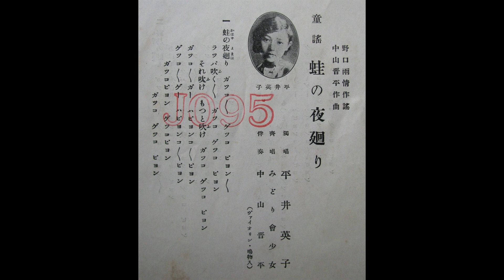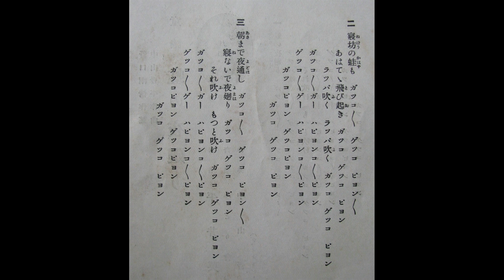平井英子 - 蛙の夜回り (1929)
平井英子 (1918 -  )
野口雨情 作詞、中山晋平 作曲・ピアノ伴奏
78rpm / Victor - 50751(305), 1929年5月発売。
今年2018年は、童謡誕生100年になります。
on Victrola J1-91 gramophone

蛙(かわず)の夜まわり
ガッコ　ガッコ　ゲッコ　ピョン　ピョン
ラッパ吹け　ラッパ吹け
ガッコ　ゲッコ　ピョン
それ吹け　もっと吹け
ガッコ　ゲッコ　ガ　ハ
ピョンコ　ピョンコ　ピョン
ガッコ　ゲッコ　ゲ　ハ
ガッコ　ピョン　ゲッコ　ピョン

寝坊(ねぼう)の蛙も
あわてて　飛び起き
ラッパ吹く　ラッパ吹く